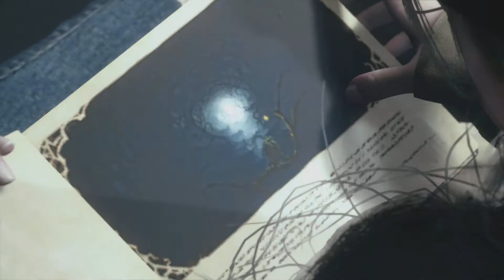RESIDENT EVIL VILLAGE POST CREDIT SCENE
This is the Resident Evil Village Ending Cutscene and it shows Rose grown up and going to Ethan’s grave.